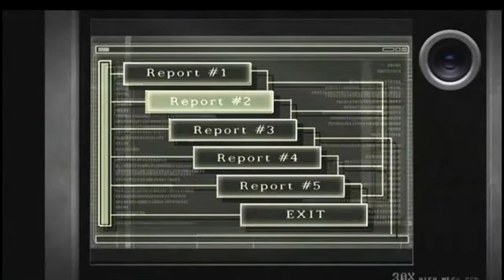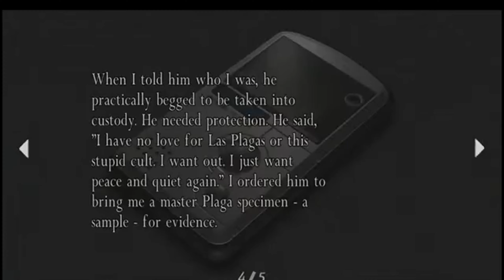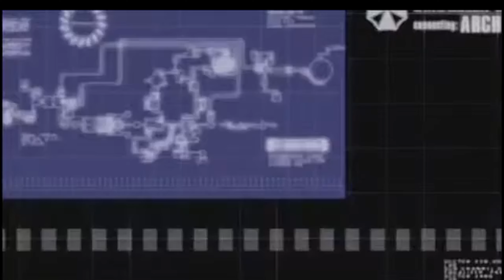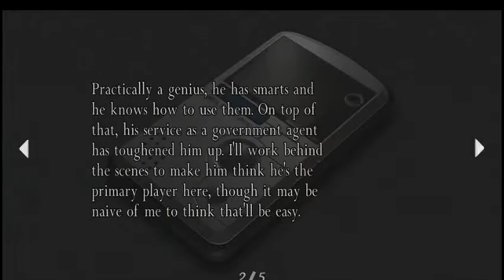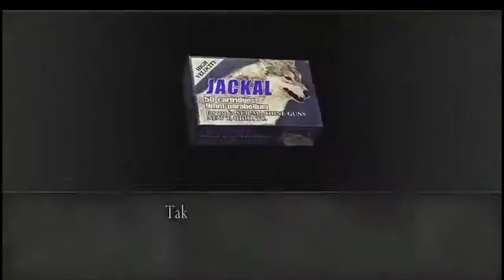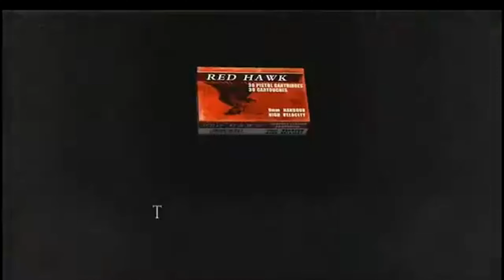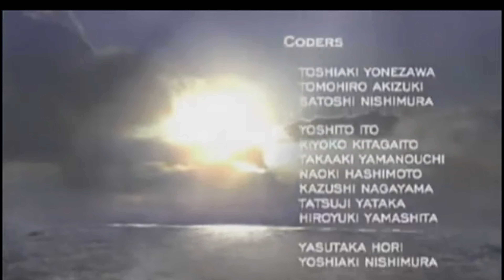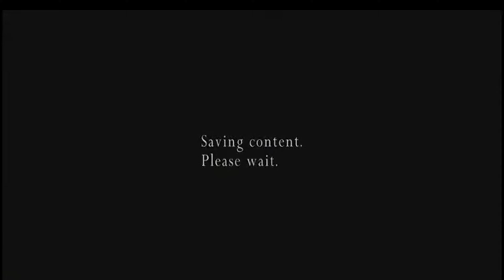Resident Evil 4 Separate Ways (2005)